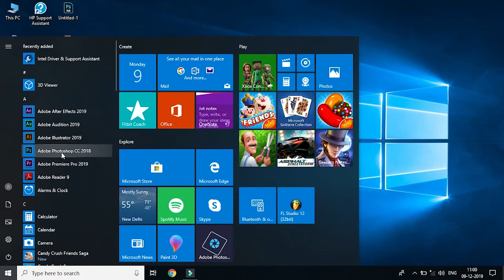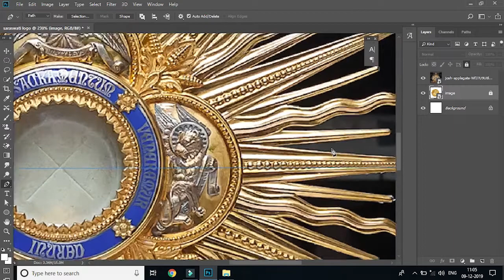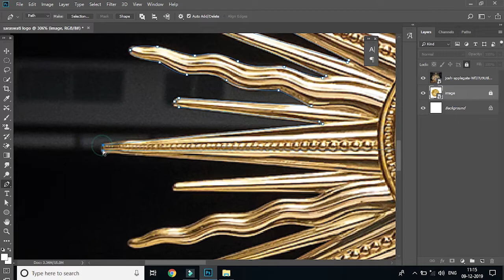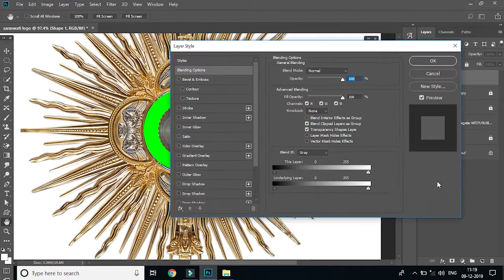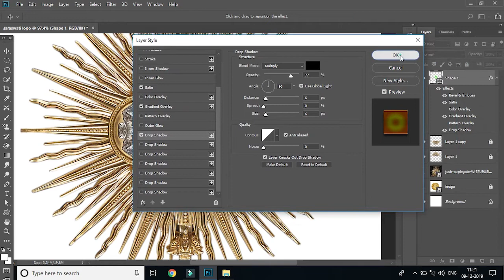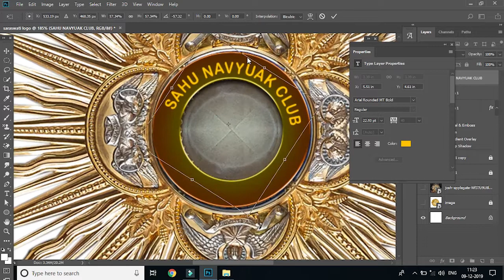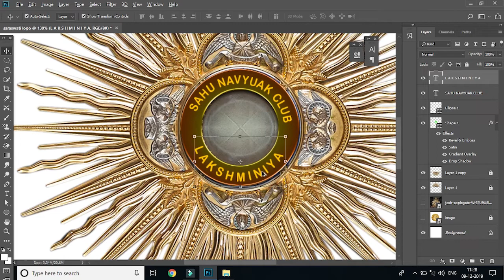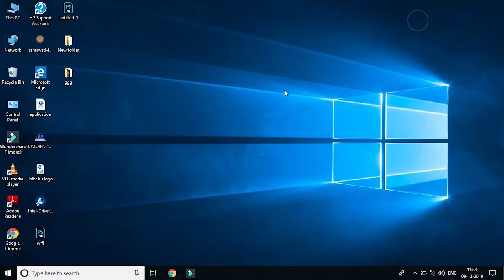Logo Designing in Photoshop Hindi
Dear friends
   welcome to the indradhanush technical study today we are learning how to make logo in Photoshop
our channel video available below given
1. photoshop class
2. basic computer
3. internet
4. ms office
5. make money online
6. private jobs
7. self employed
8. logo designing